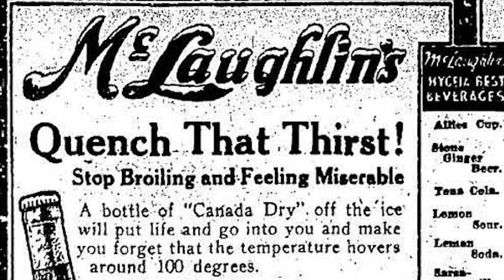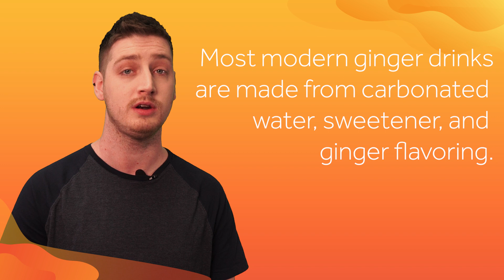Ginger Beer vs. Ginger Ale - Sip Science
What's the difference between ginger beer and ginger ale? Where did they come from? Ginger, highlighted in our 2020 Flavor Trends, continues to grow in popularity. New innovative uses of this ingredient are attracting new consumers. Find out the history behind our favorite ginger drinks.

Have an idea for an innovative beverage that will change what the world drinks? At Flavorman, we have over 25 years of experience helping entrepreneurs, small business, and large corporations bring their beverage idea to life. to learn more.